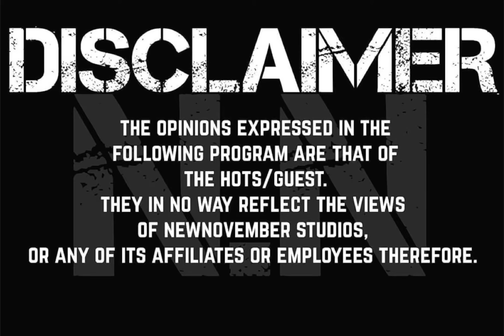“SHE CHEATED ON ME AT PROM” | TRUTHFULLY XL (Looking back I should’ve saw it coming)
Host: IzzyReal details being cheated on in a pivotal point in his life (high school)